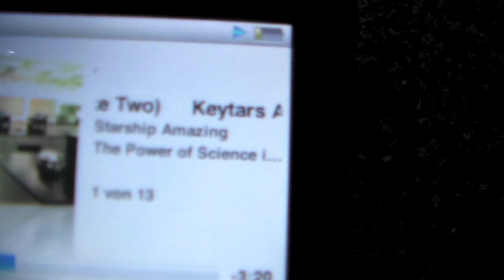Action und das neue Instrument - Invisible Darkness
Der Vocoder im Video ist die "Iron Lung" von Electro Harmonix.

Bald gibt es einige neue Videos von Invisible Darkness und wir werden bald eine kleine Unplugged-Session aufnehmen.

Bis dahin - Let's Rock!